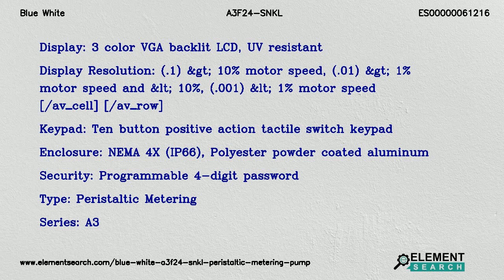Blue White A3F24-SNKL Flex-pro A3 Peristaltic Metering Pump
Top Specifications:
Series control options : Single Manual Output Control (Manual/Local Control Only)
Max motor speed : 125 rpm (Max rotor rotation speed)
Power cord : 115V/60Hz, Power Cord Nema 5/15 Plug (US)
Inletoutlet connection size connection type connection material : 3/8&Prime; OD x 1/4&Prime; ID Tube Compression Fitting, Natural PVDF (Kynar)
Pump tube material pump tube size : Flex-A-Prene .375 ID
Type : Peristaltic Metering
Max feed : 35.19 gph (133.2 lph)
Max pressure : 125 PSI (8.6 bar)
Max temperature : 3/8" OD x 1/4" ID tubing connections: 130&deg;F (54&deg;C)  M/NPT connections: 185&deg;F (85&deg;C)
Ambient operating temperature : 14&deg;F to 115&deg;F (-10&deg;C to 46&deg;C)
Ambient storage temperature : -40&deg;F to 158&deg;F (-40&deg;C to 70&deg;C)
Maximum viscosity : 12,000 Centipoise
Maximum suction lift : 30 ft. Water at sea level (14.7 atm psi)
Operating voltage : 96 to 264VAC-50/60Hz, 220W
Motor : Brushless DC
Motor speed adjustment range 25001 : 0.04% - 100% motor speed
Display : 3 color VGA backlit LCD, UV resistant
Keypad : Ten button positive action tactile switch keypad
Enclosure : NEMA 4X (IP66), Polyester powder coated aluminum
Security : Programmable 4-digit password
Display languages : English, Spanish, French and German Selectable
Adapter fittings : PVDF
Pump head : Valox(PBT) thermoplastic
Motor shaft : Chrome plated steel
Approximate shipping weight : 33 lb. (15 KG)

Blue White A3F24-SNKL Flex-Pro A3 Series Peristaltic Metering Pump. 3/8&Prime; OD x 1/4&Prime; ID Tube Compression Fitting, Natural PVDF (Kynar), 115V/60Hz, Power Cord Nema 5/15 Plug (US), Flex-A-Prene .375 ID